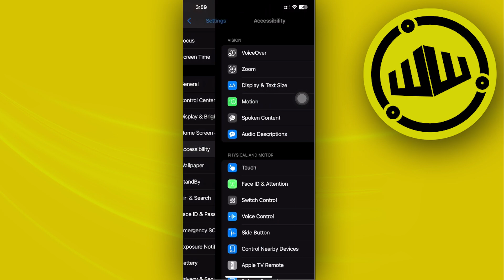How To Enable Assistive Touch Button On iPhone (Updated)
In this video, you will learn how to turn on assistive touch button on iPhone easily. Stay till the end of the video to find out how to turn on assistive touch on-screen on iphone.

Did you learn how to enable assistive touch on your iphone?

Do you want to see another video about how to enable assistive touch on screen on iphone?

Did you enjoy How To Enable Assistive Touch Button On iPhone (Updated)?